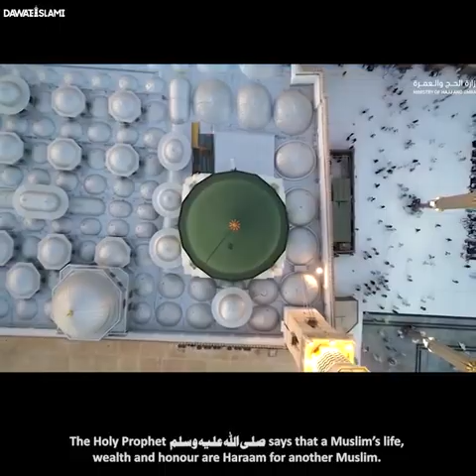دعوت اسلامی والوں کی چند باتیں سن کر جائیں پلیز دوستوں